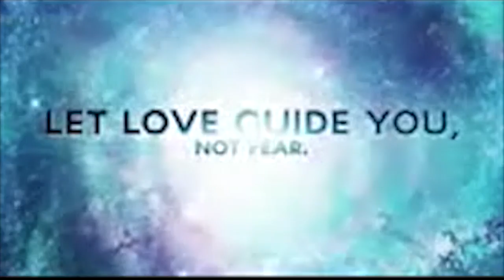Very Rare Limited Edition Guided Meditation by Renowned Spiritual Guru Jordan Zeh.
"The Best Guided Meditation Ever. Anywhere" -Zen Weekly "The World's Best Delivers On Promise Of Free Guided Meditation Online" - Spiritual Cleansing LLC The World's Most Renowned Spirtual Guru Provides A Limited Edition Guided Meditation. Jordan Zeh, @jordanzeh, has changed the lives of millions. His frequent lectures have moved, motivated, and changed the paths of billions of adoring fans. However, even more powerful than his famed lectures, you will experience a very rare limited edition guided medication by Jordan Zeh, known in the spiritual realm as "Miracle." Miracle guides you through a meditation aimed at people suffering from anxiety, depression, stress, PTSD, Bipolar 1, Bipolar 2, Obsessive Compulsive Disorder, Attention Deficit Hyperactivity Disorder, weight, and almost everything else. If you feel great, you can feel at what Jordan has coined and the title of his forthcoming best seller "Zeniful."